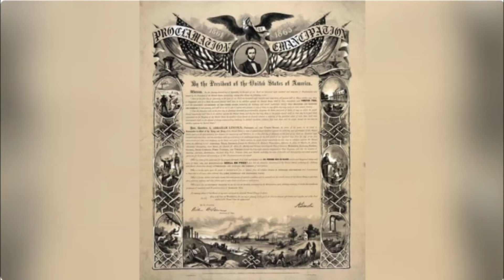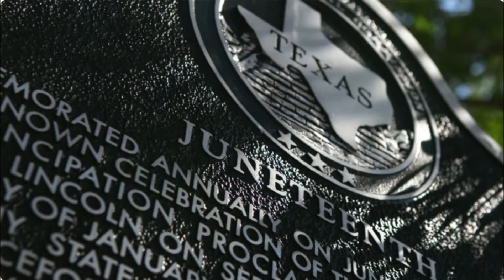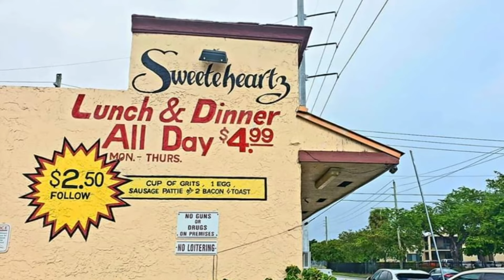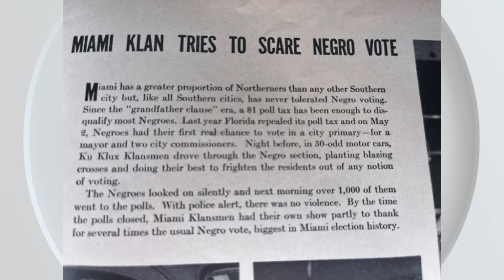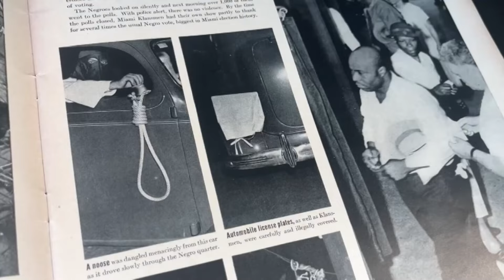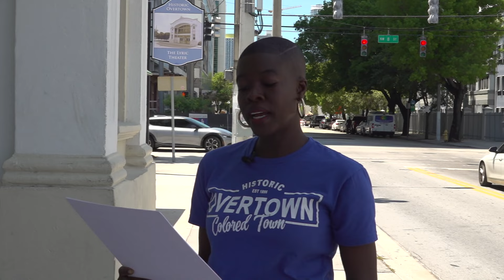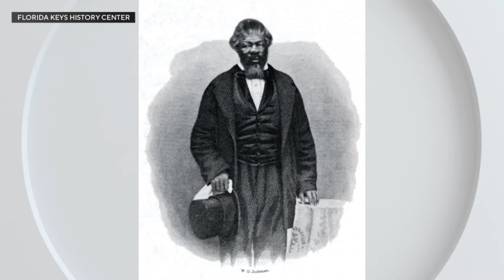Juneteenth In South Florida: The History Behind It | CBS News Miami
CBS News Miami is taking a look at the history behind Juneteenth and how South Florida is recognizing the holiday.